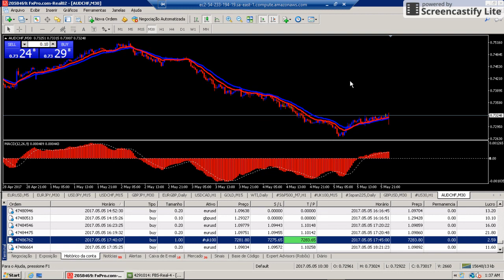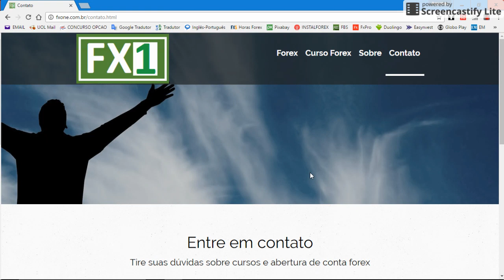Forex - Mais de 100 Dólares em um único dia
Lucre de verdade no Forex

Estratégia vencedora